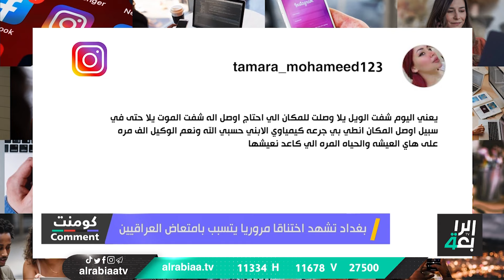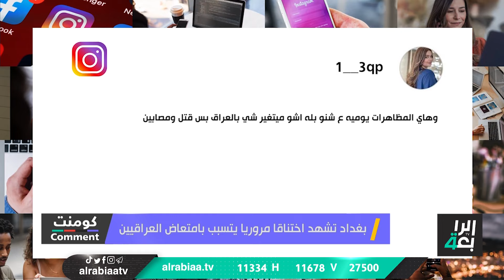انقسام حول تظاهرات تشرين